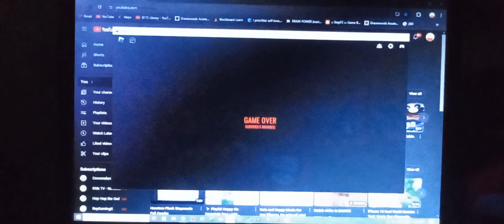Hamtaro Plush Michael Zombies Final All Weapons Vs Zombies